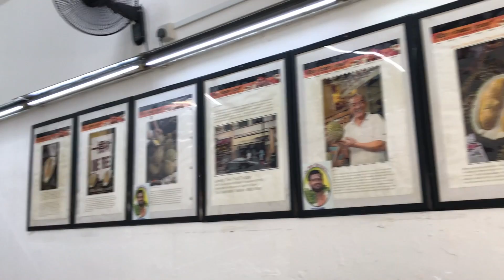World's WORST Fruit!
When I travel I LOVE to try new foods.  I will try absolutely anything at least once.  Usually, my favorite things to eat are almost always fruit.  But when in Singapore last month I was not impressed when trying the "king of fruits" durian!